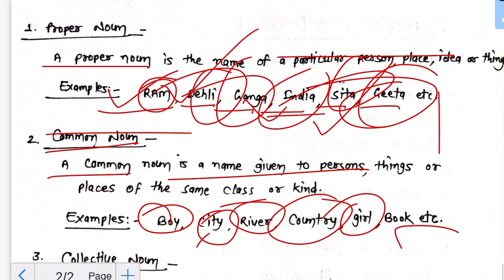Noun । Parts of speech